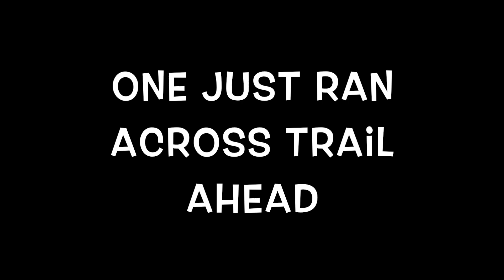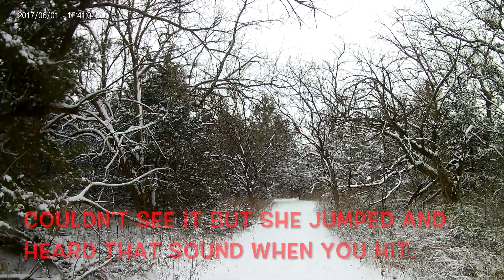Deer Stalk - Hunting at Beyond Seclusion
It took really cold weather to catch up and sneak up on these deer.  I was trying a new .223 round from my IWI Tavor with Meprolite optic.  This is the BIGGEST doe I have ever shot!
If you enjoyed this, please share with friends.

Drew